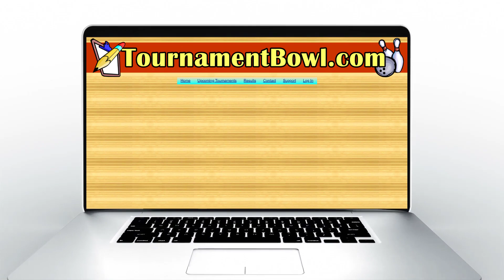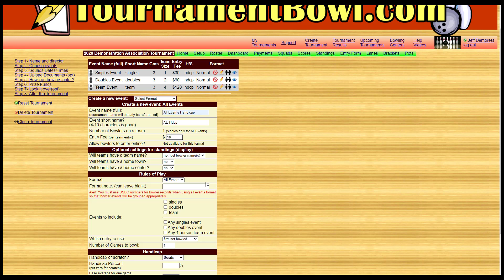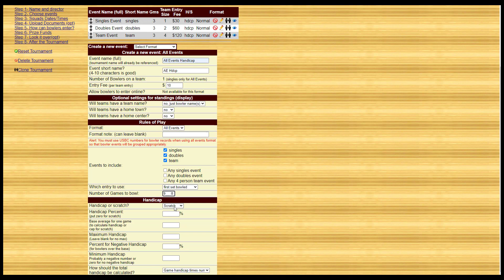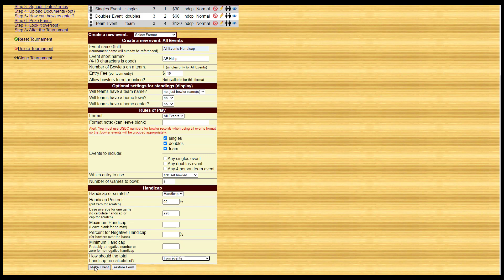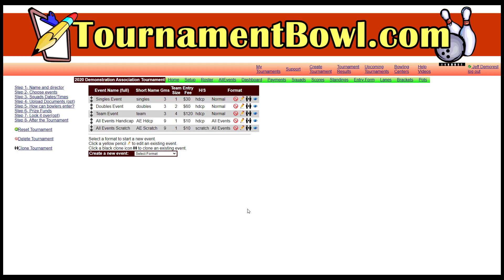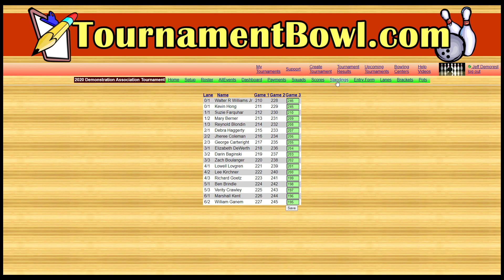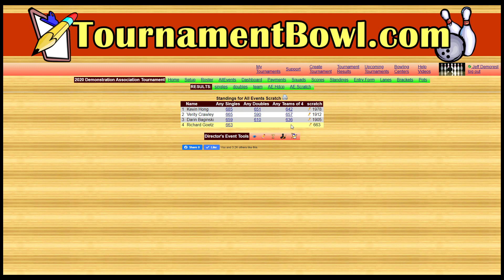TB Tutorial All Events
This video will show you how to create an "all events" format event.  This means scores from multiple events will be combined into one event.